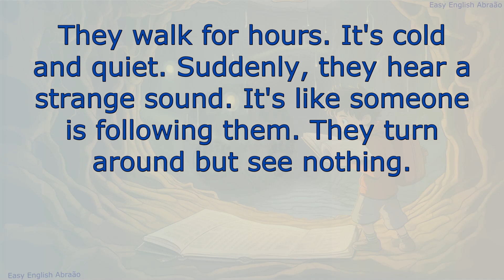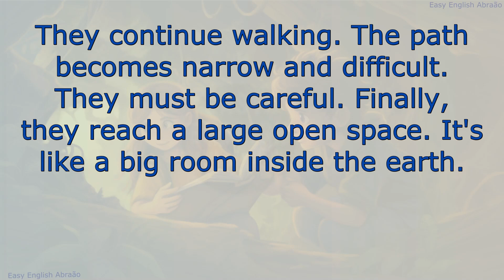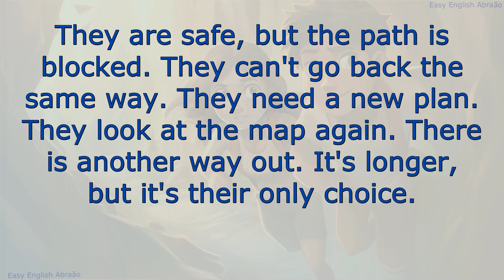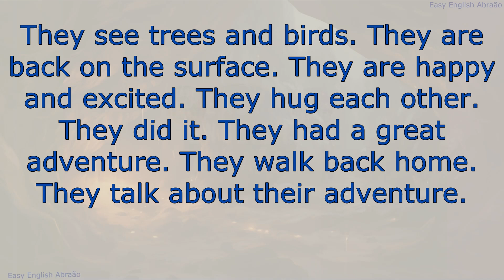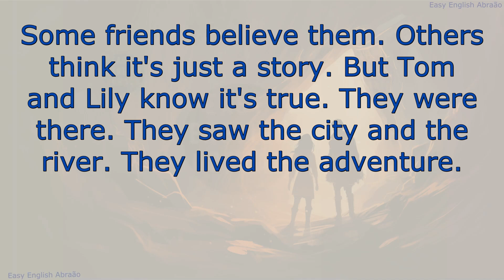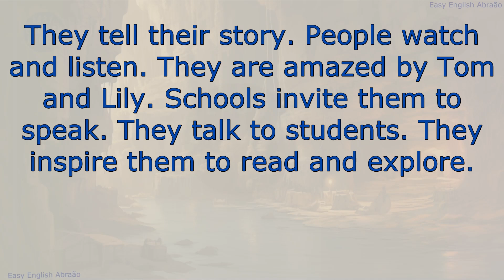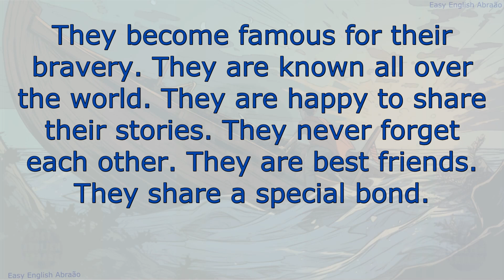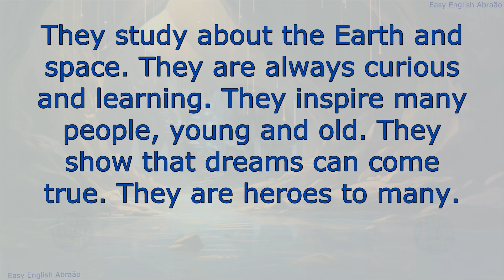Basic English Through Stories Level 1 Guide.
Basic English Through Stories Level 1 Guide - Easy English Abraão.Hello everyone! Welcome back to "Easy English Abraão." In this video, we focus on Basic English Through Stories at Level 1. It's a fantastic way to start your English journey!

Firstly, why stories? Stories are an amazing tool for learning basic English. They use simple, easy words. This helps you understand and remember English better. Plus, stories are fun! You learn without feeling like it's hard work.

Secondly, stories show real-life English use. You see how English is used in conversations and everyday life. This is very helpful for understanding how to use English yourself. It's like you're part of the story!

Thirdly, listening to stories improves your listening skills. You get used to the sounds of English. This is very important for speaking and understanding spoken English. It's a natural way to learn pronunciation and rhythm.

Fourthly, stories help with reading too. You see the words as you hear them. This helps you remember how words are spelled and used in sentences. It's great for learning grammar and vocabulary easily!

Finally, we are here to help make learning English easy and enjoyable. Your support really helps us. We love to help!